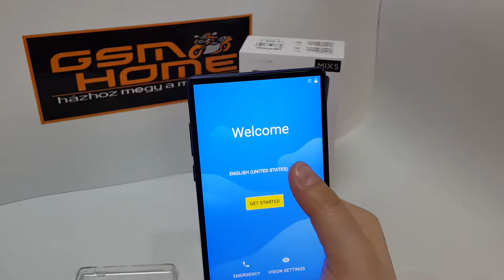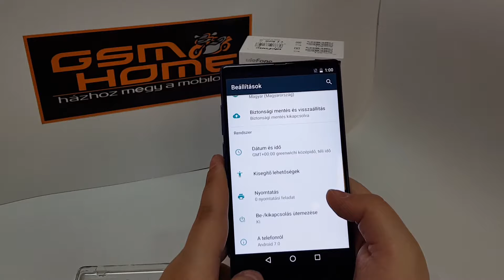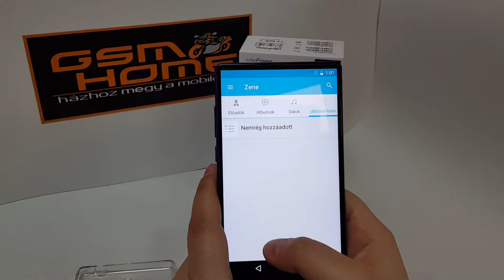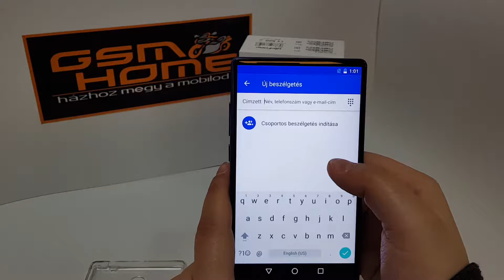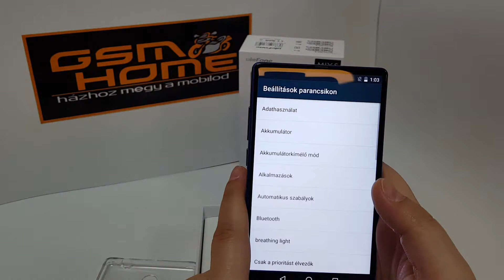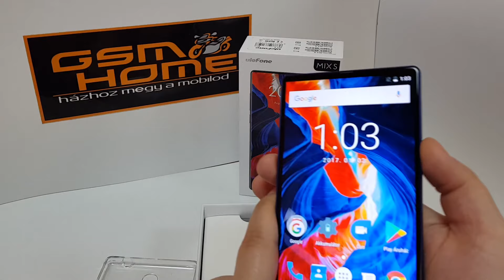Ulefone Mix S - kicsomagolás - GsmHome